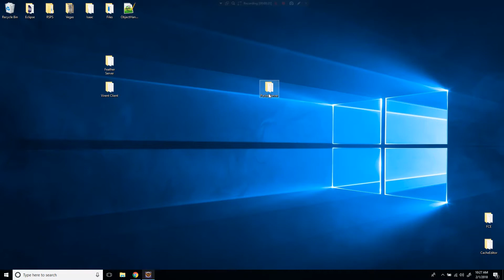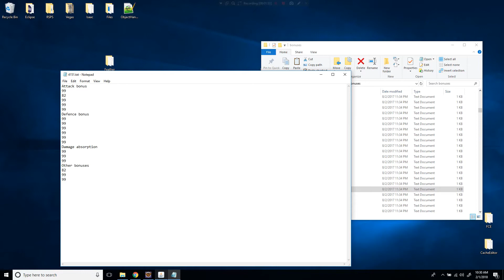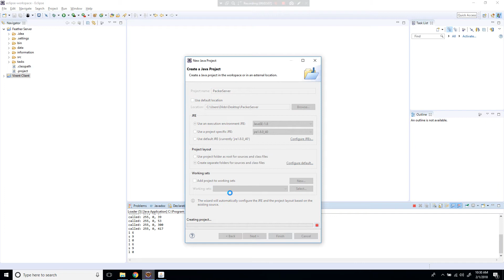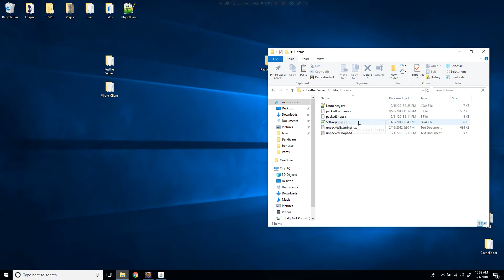718 RSPS - How To Edit Item Bonuses - Part 9